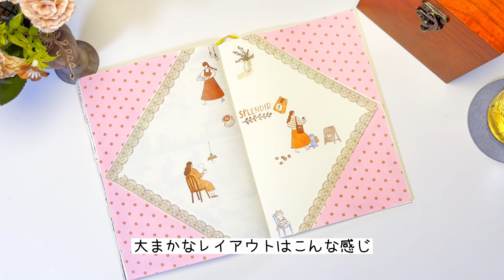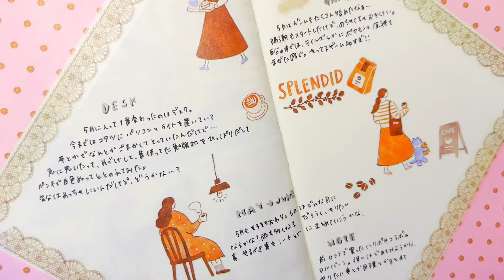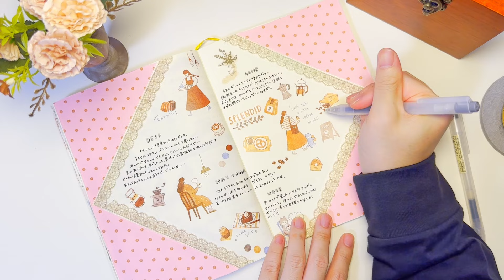【MDノート】マインドウェイブPLAY+INK カフェでひとときデコ【手帳デコ日記＃23】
来ていただいてありがとうございます！

今回はカフェ風のデコをご紹介！

私事ですが部屋を模様替え＆机を塗ってみたり・・・
撮影環境をアップデートしてみました～

これからちょっとインテリア？とかも増やしつつ、
デコ動画も「みてて楽しめる」を目標につくっていきたいともいます！

シールやマステは
マインドウェイブさんと１００均のシールをメインで使っています

リクエストやコメントもお待ちしております！
毎日の手帳の時間がが少しでも楽しく、良いものになるように願っています！

音楽はDOVA-SYNDROME様の楽曲を使用させていただいています！
最近は「のる」様の音楽がお気に入りで使わせていただいています

↓まとめてみたい方に！　MDノートの記録再生リスト